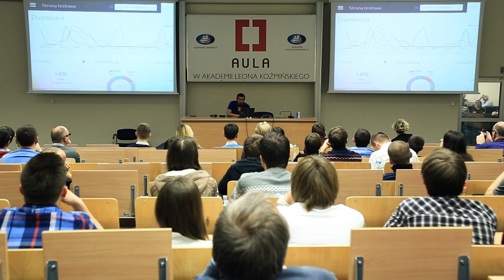Aula # 104 Mierzenie i Analiza w biznesie - Mateusz Belattaf (Fokus)